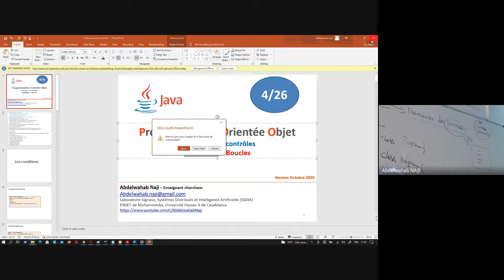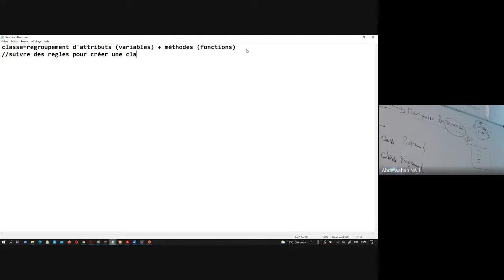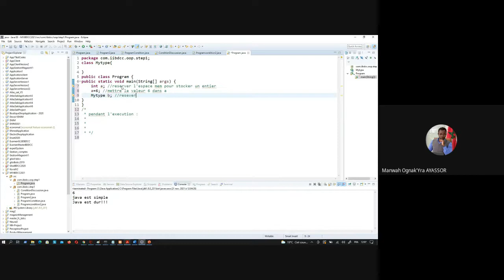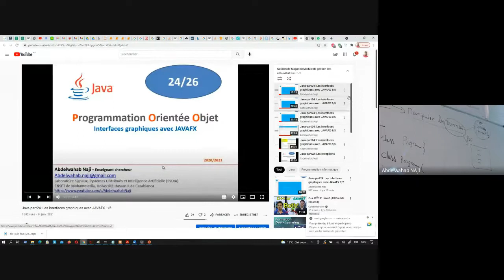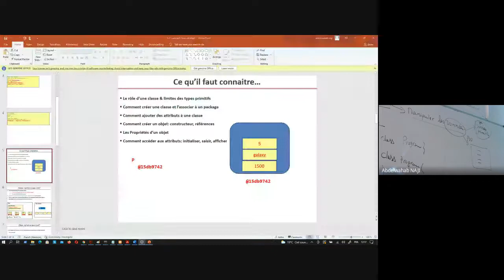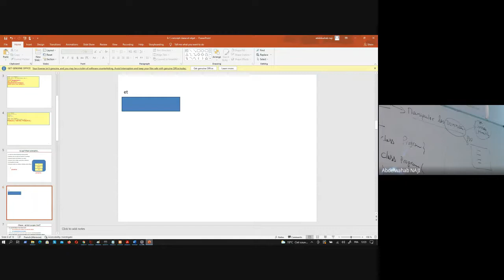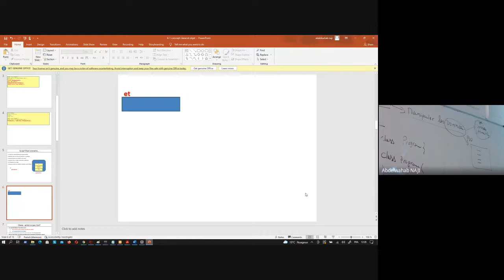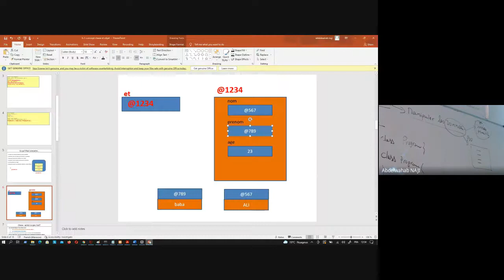JAVA- première application Orientée Objet (2021)